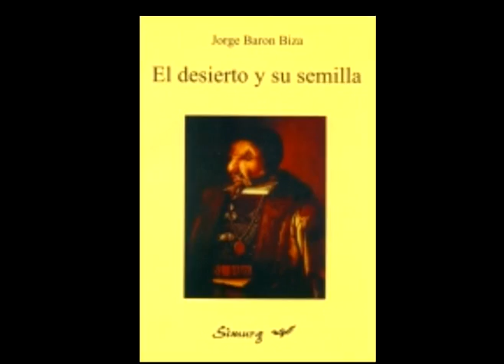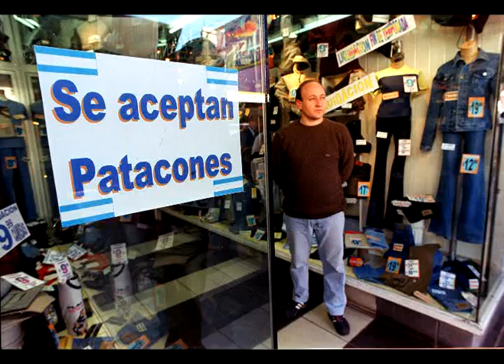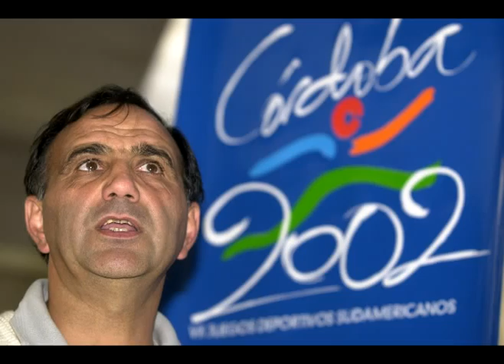Titulares que eclipsó el 11S / LAVOZ.com.ar